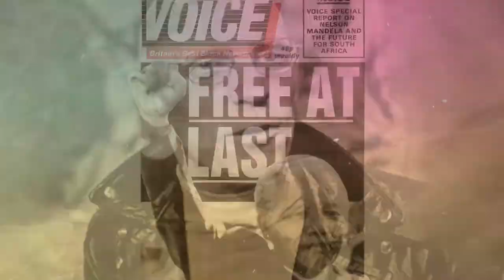Houve participação negra na Independência? | Bicentenário da Independência #5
No vídeo de hoje seguimos nossa série sobre o Bicentenário da Independência do Brasil, dessa vez nosso tema trata sobre a participação da população negra no processo de Independência. Ficou curioso/a? Assiste o vídeo!

REFERÊNCIAS
RIBEIRO, Gladys S. O desejo da liberdade e a participação de homens livres pobres e “de cor” na independência do Brasil. Cad. Cedes, Campinas, v. 22, n. 58, p. 21-45, 2002.

OLIVEIRA, Irineu A. Participação dos africanos e afro-brasileiros nas lutas travadas na Bahia pela independência do Brasil. V Encontro Estadual de Ensino de História – ANPUH/Bahia, p. 1-14, 2019.

REDES DO PORTAL

REDES DO HISTORIAR-SE

Intérprete de Libras: Adria Peruna
Edição de legendas e interpretação: David Alexsander